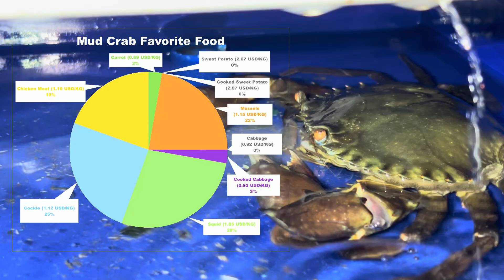WHAT DO MUD CRABS EAT? Exploring Alternative Feeds and Nutrients! | Part 2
Welcome back to Ras Aquaculture! After exploring various feed options for mud crabs in Part 1, we’re excited to share the results of our live feed test. Will cut fish remain their favourite, or will they try something new? Find out which foods mud crabs prefer and why.

Like this video and share it with fellow aquaculture enthusiasts.

💬 Engage with Us! What do you currently feed your mud crabs? Have you tried any of the alternative feeds we discussed?